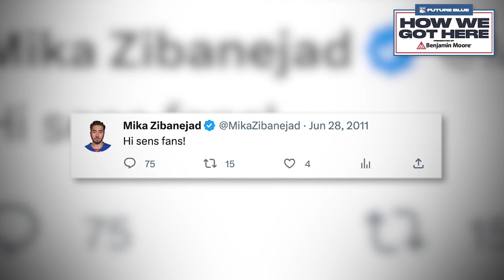New York Rangers: How We Got Here Presented By Benjamin Moore | Mika Zibanejad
Every player takes a different path to get to the NHL, Mika Zibanejad tells us about his journey to the NHL and the New York Rangers.